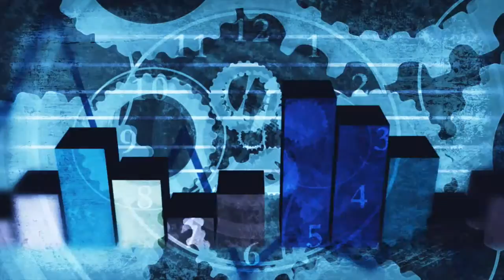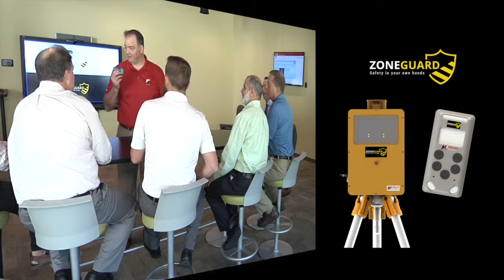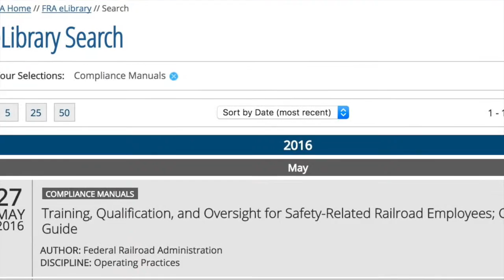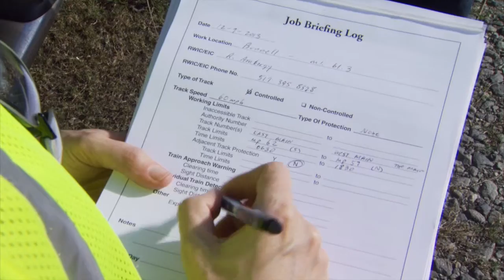NRC-REMSA 2017: Introducing - ZoneGuard: Roadway Worker Protection System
As a rail road executive, you are constantly analyzing ways to improving your operating ratio while improving overall safety performance. But, limited track time for maintenance activities or worse, delayed trains due to road maintenance can negatively impact your operating ratio goals.

We at Miller Ingenuity recognize the long term personal and organizational effects of the lose of a co-worker to a tragic accident. You already know the challenges your railroad managers face each day, including the monotony of watching for on-coming traffic where the slightest moment of inattentiveness can lead to human tragedy. Even a close call weighs heavily on everyone's mind.

Well what if you can adopt a roadway protection technology that improves safety as well as OR, by electronically protecting your workers? While the traditional methods require a watchman lookout, or the placement of stop boards to protect your employees, what if the roadway workers possessed a technology that augments your protection rules and could bring benefits like detection and identification of approaching rail traffic and the ability to automatically alert crew members of an on-coming train regardless of weather conditions or geographic location even through tunnels and over bridges. Personal safety that is no longer dependent on the entire organization but is in the hands of the worker and the employee in charge. This eliminates the possibilities of communications breakdown and the manual errors that sometimes leads to tragedy. Train slowdowns and stoppages are virtually eliminated because all members of the work team are fully informed of the approaching danger. The solution is a break through technology from Miller Ingenuity called ZoneGuard.

So who is Miller Ingenuity and what qualifies them to present this solution? Miller Ingenuity has been solving transportation problems since our inception over 65 years ago. We have product development in our DNA with over 240 patents to our name. Today our team of engineers in hardware, software, firmware, sensor, and communications continue our legacy with the development of ZoneGuard soon to be the industry standard in roadway worker protection systems. Here is how the ZoneGuard roadway worker protection system workers.

First a train detection device built on fail safe principles is positioned at the limits of the authorized work zone. These patent-pending detection devices have been tested in all weather conditions at all hours of the day and night.

Second, each member of the work team is equipped with a wearable device that receives a warning of an on-coming train with ample time to safety clear the tracks. In affect, ZoneGuard creates a bubble of protection for every worker.

Third, the employee in charge is equipped with a special wearable device that allows a precautionary test to ensure that all the workers are protected.

Fourth, the workers then respond on their wearable device and are now confident that they are protected.

ZoneGuard protection augments the mandated protection rules and eliminates human error.

And finally, the ZoneGuard system automatically sends real-time status and reports to all dispatched and others in your safety management change.

So what differentiates ZoneGuard from other solutions? Well, first of all there is no on-board equipment required for trains. This eliminates complexity, lowers cost, and improves safety.

Second, unlike other worker safety systems, ZoneGuard is not range-limited. Our system allows for miles of expandable zone coverage ensuring you are able to protect any length of track required.

Third and finally, it grants piece of mind to the employee in charge as it assures the work team is truly in the clear and safe after responding to their personal alert device.

But will ZoneGuard be cost effective to your organization? Well, one preventable accident more the pays the annual cost. Also compliance that goes above and beyond government regulations. You also have a competitive advantage in recruiting a retaining skilled workers because of this extra protection. And fourth, it certainly helps your operating ration goals.

So here is your next step. While you are here at NRC, our ZoneGuard specialists are available to answer your specific questions and help you facilitate an on-site demonstration.